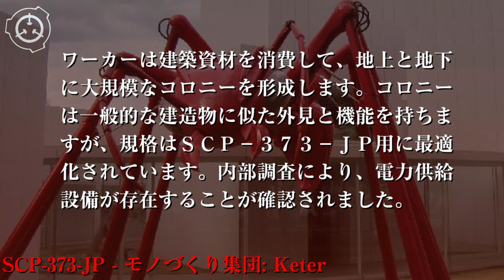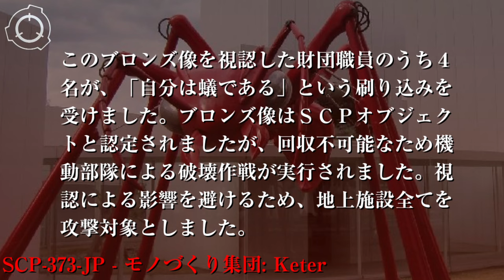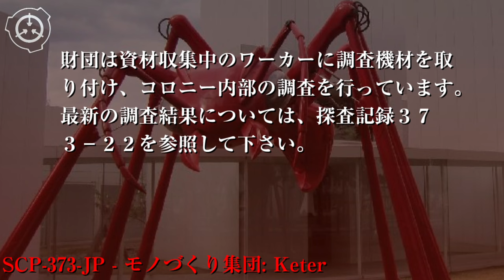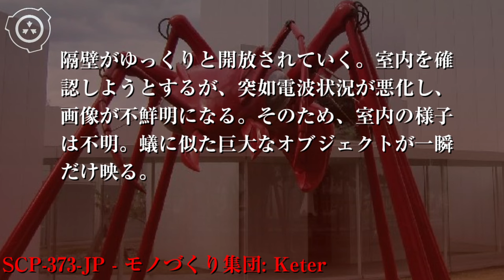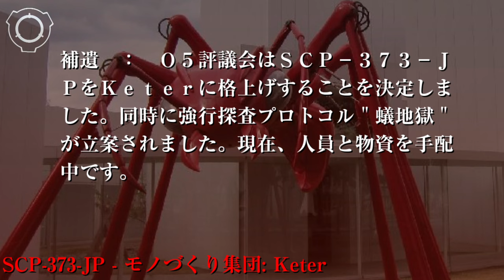SCP財団機密データ：SCP-373-JP - モノづくり集団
特別収容プロトコル: 毎週30tの建築用資材を、武装エリア-8133の収容区画に投入して下さい。追加の資材は5tまで許可されます。収容違反につながるオブジェクトの生成が確認された場合、機動部隊あ-3"大蟻喰"によって破壊されます。